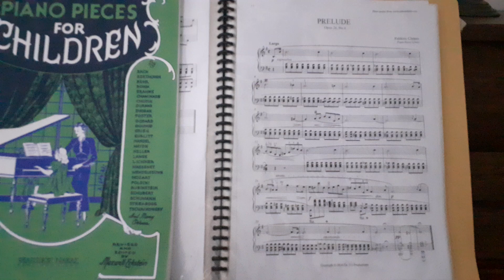Revised - Eva plays Prelude in E minor (Op. 28 - No. 4) by Frédéric Chopin (1810 - 1849)